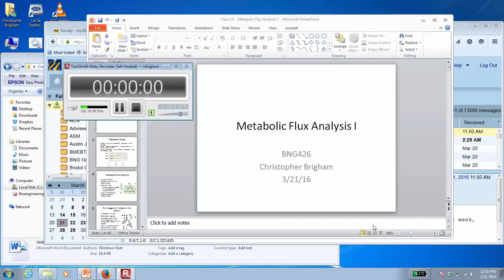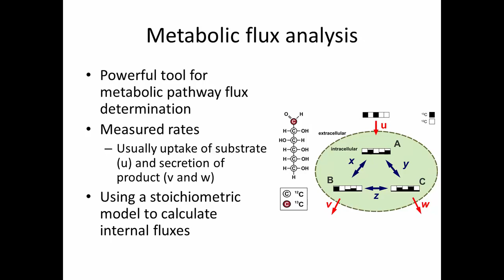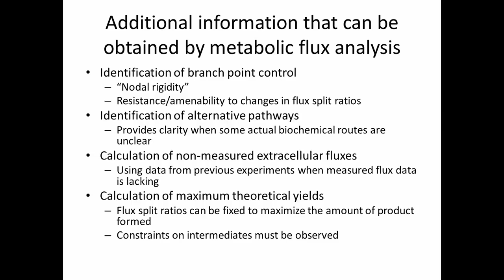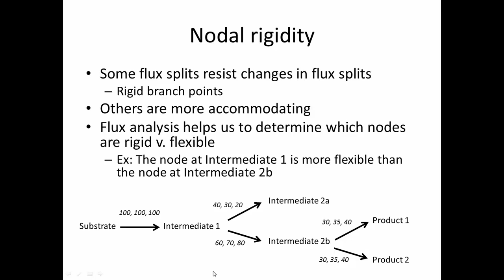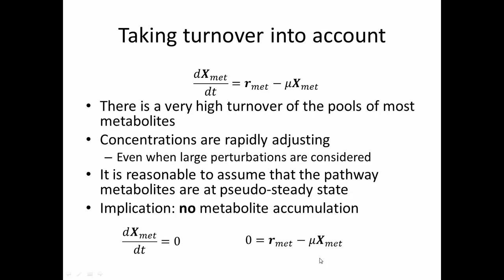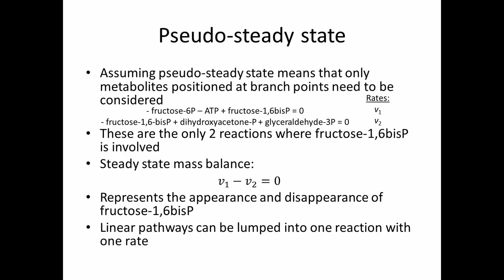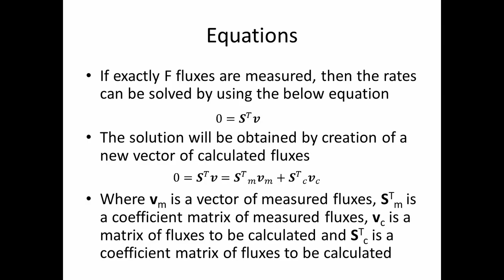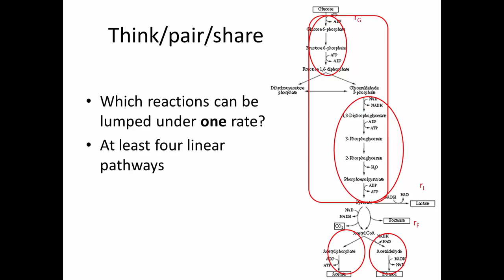BNG 426 MFA lecture part 1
It's a snow day, so BNG426 lecure is recorded and posted on MyCourses. This is the first of the week's topic: metabolic flux analysis